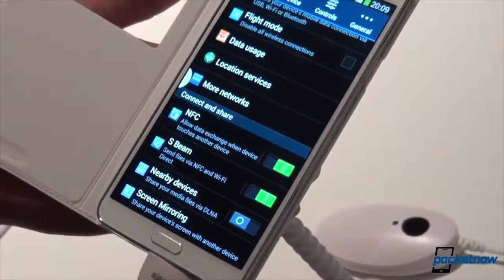Google Glass pricing, Moto X discount, Sony Windows Phone